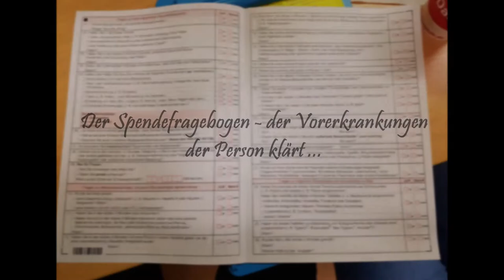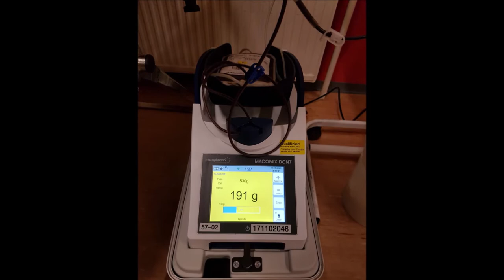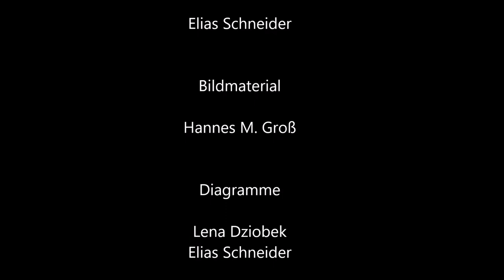Blutspende - eine wichtige Säule des Gesundheitssystems in Deutschland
Im Rahmen unserer Seminarfacharbeit entstand dieses Werbe- und Informationsvideo, um auf die Blutspende aufmerksam zu machen und um neue Spender zu gewinnen. Zeige Mut, spende Blut!